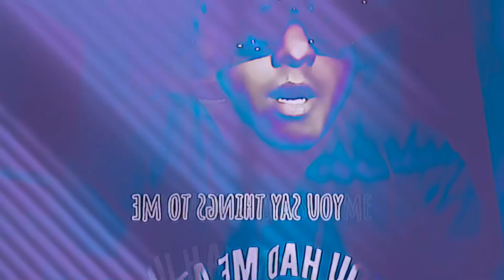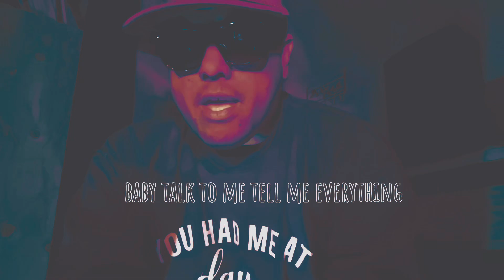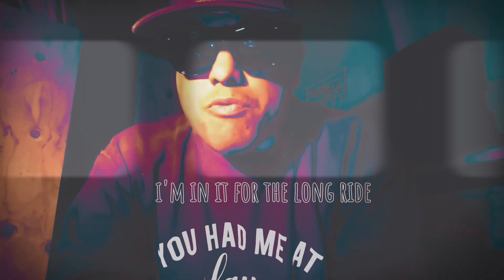Talk To Me - (Remake) Lyrical Content by Solomon Williamson | Original Audio (Cyanea) The Dentist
Solomon John Williamson @solomonsaysmusic is sole owner to the lyrical content to this Video Recording. Audio Composition belongs to The Dentist titled (Cyanea). This is for sharing, entertainment and educational purposes. Mahalo

If I had a wish for what this song could offer the world it would be this. I’d wish it could help strengthen relationships, ignite passion for couples and keep the flame, encourage unity, and refrain from those negative ideas but instead excites that love from the beginnings over and again. Relationships are hard, but can you think of anything great that isn't? I say, starve the ego, feed good love and intentions. Be and do good because it’s your lifestyle, not because you know someone is watching. In truth, someone is always being critical, let them. So, talk to me, or them, or whomever this person may be and tell them everything. The more truthful you are, the realer you become. Thank you for your attention and thank you for being real for me cause real people need real people. Thank you in advance.

Google Pixel 8 Video Recording

Sony Two Way 3.5mm Cardioid Microphone

Digital Audio Interface

LG Audio Stereo To Live Recording

Chauvet RA Color Bank Lighting

3 Huskey Portable Spot Lighting

Video Editing Cap Cut App on Apple iphone14 Google Photo Video Transfer to IPhone 14

Recorded Live at 11pm Wednesday October 16th, 2024. In Thai Garbarini’s Audio Basement near Browns Landing in Eugene, Oregon. 97404